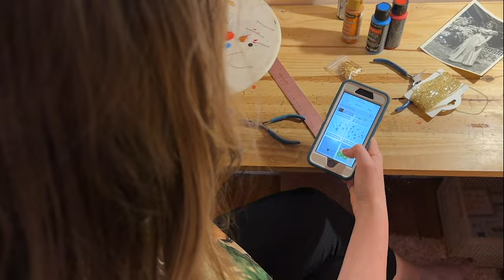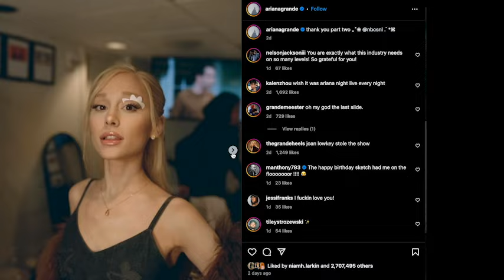GRANDE SURPRISE BOOSTS BUSINESS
Q1, SOLO-GENERAL, Deadline News
2nd Place, Viktoria Hallikaar, Spectrum News, Buffalo, Grande Surprise Boosts Business